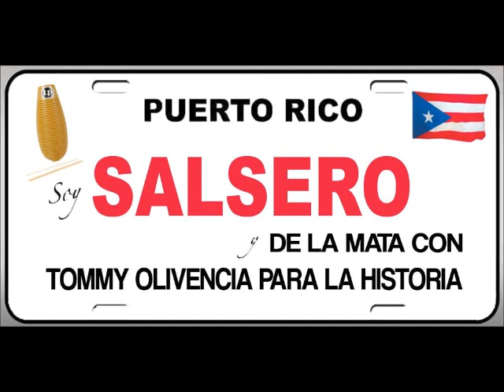TOMMY OLIVENCIA & CHAMACO RAMIREZ - MI PUERTO RICO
SALSA MUSIC CLASSICS  (1962)  HENRY ARANA  - LP TRUCUTU - PAQUITO GUZMAN